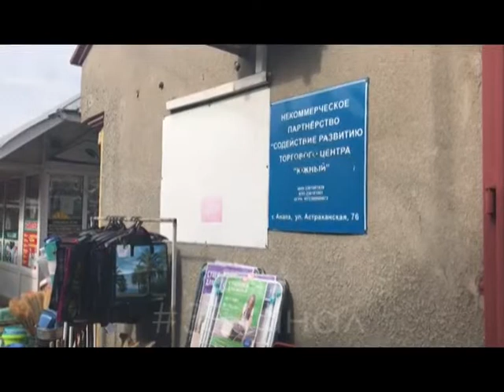В Анапе мужчина похитил бюстгальтеры на 111 тысяч рублей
Отделался легким испугом житель курорта за кражу чужого имущества. Евгений Сергеевич находился возле территории рынка «Южный» и похитил 44 бюстгальтера и другое бельё на 111 тысяч рублей. Но уголовное дело против похитителя было прекращено.